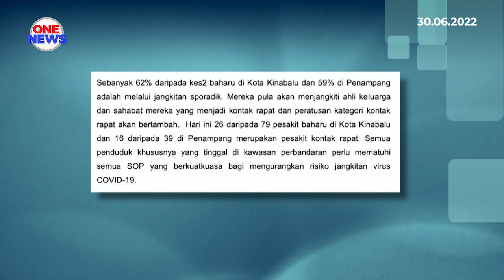Sabah catat peningkatan kes COVID-19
Angka jangkitan harian di Sabah kekal tinggi iaitu sebanyak 163 kes, pertambahan tiga kes berbanding Selasa.

Bagaimanapun tiada kematian direkodkan.

Menteri Kerajaan Tempatan dan Perumahan Sabah, Datuk Seri Masidi Manjun memaklumkan, kawasan yang padat penduduk mencatat jumlah jangkitan lebih tinggi berbanding kawasan luar bandar.

Sementara itu, 62 peratus daripada kes baharu di Kota Kinabalu dan 59 peratus di Penampang melalui jangkitan sporadik.

Namun pesakit berisiko menjangkiti ahli keluarga dan sahabat yang menjadi kontak rapat menyebabkan peratusan kategori kontak rapat akan bertambah.

Sabah kini merekodkan enam zon merah, empat zon jingga, 16 zon kuning dan satu zon hijau di Kunak.